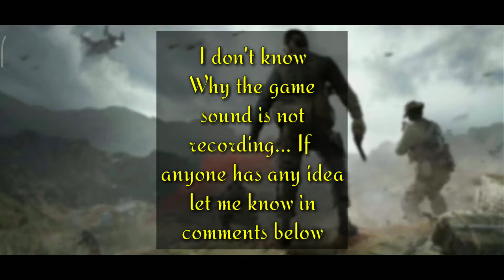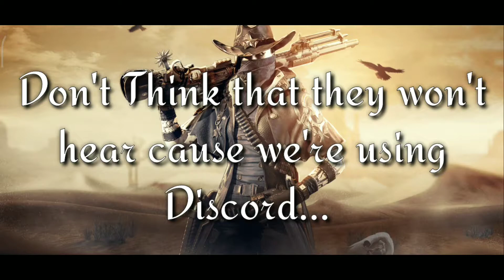Call Of Duty: Mobile Gameplay | Playing And Recording Without Knowing To Friends | Android Gameplay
Call Of Duty: Mobile Gameplay... A Battle Royale Gameplay. Hope You guys will be enjoying the video.

        The Video resolution may not be good if you're watching in mobile cause  the    YouTube restricted the resolution to 480p...

Game's Official Play Store Link: 👇🏻👇🏻

Please Support Me Guys Love You All... :D